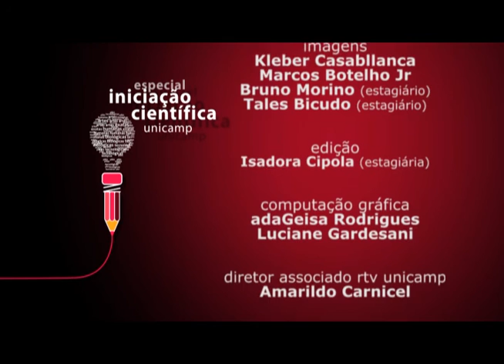Especial - Depoimentos Pibic Aline Froes de Souza Moraes